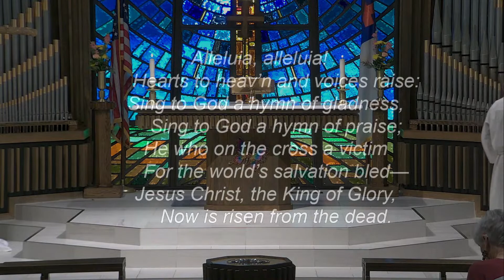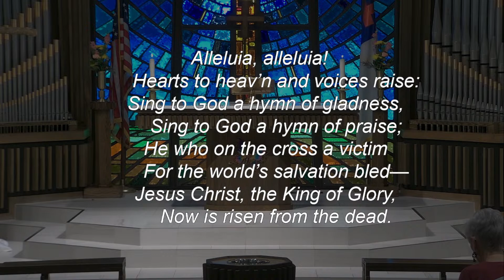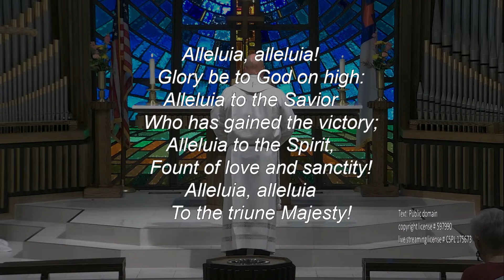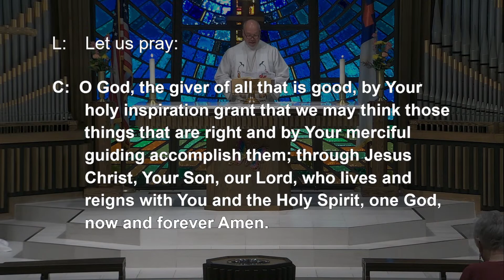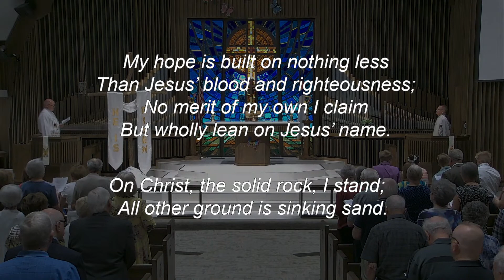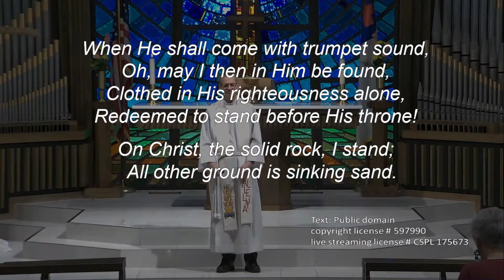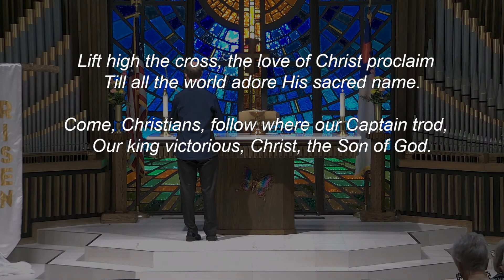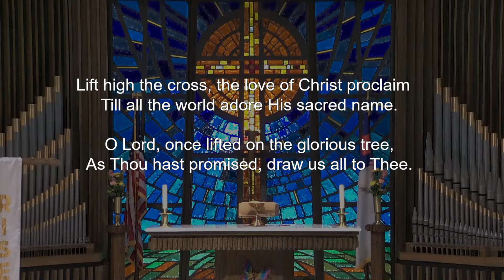Ascension Lutheran Church 8:30am Tyler Campus 5/14/2023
Mother's Day
Love and Obedience from John 14:15
Rev. Scott Goltl